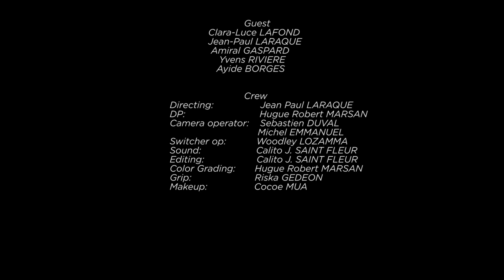"THAT NIGHT" ExclusiveI interview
"THAT NIGHT" Tonight. An exclusive interview with Carel Pèdre.
In depth interview with the cast and Crew of the all Haitian made Short film "That Night"